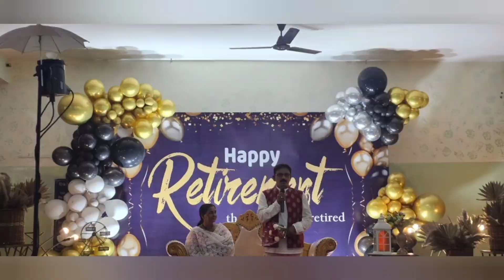Shivaprasad Retirement Function -Aug 2024- Photo Video